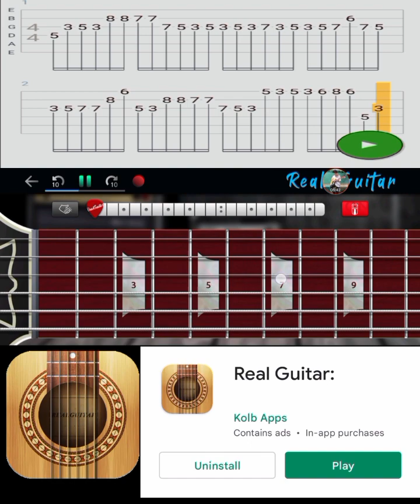Night - Dancer // Real Guitar App Cover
YOW WATSAP MGA IDOLO WAG KALIMUTAN I LIKE AT SUBSCRIBE🔔 ANG ATING CHANNEL PARA GUMAWA PATAYU NG IBANG VIDS AT PARA LAGI KANG UPDATED SA MGA BAGO KONG I UUPLOAD NA MGA VIDEOS ❤️🔥